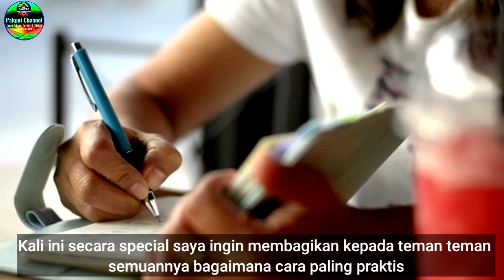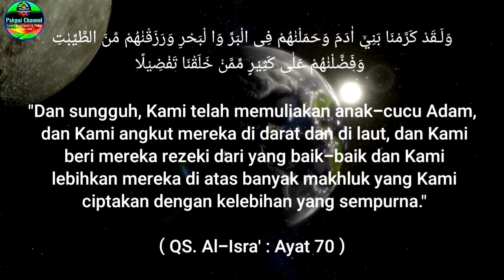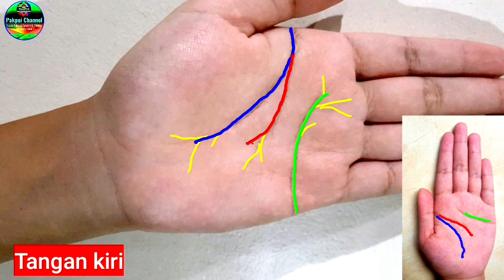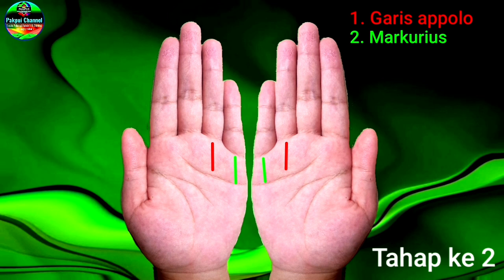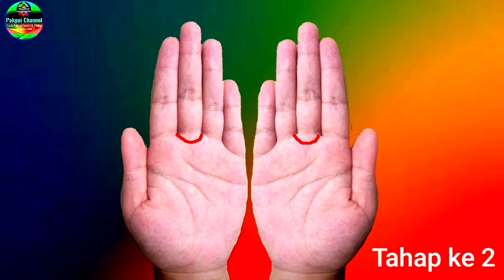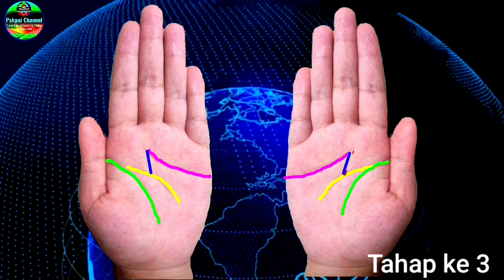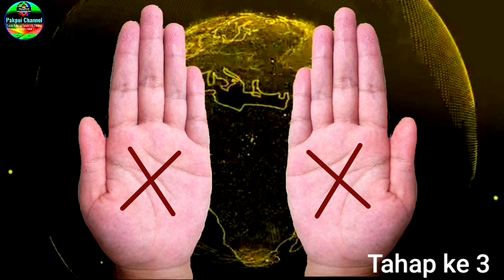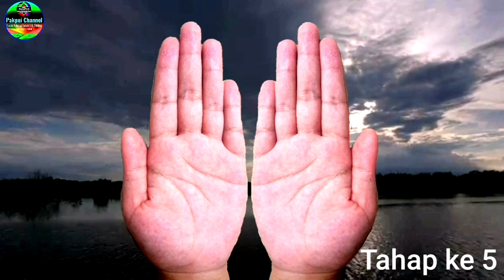Panduan Lengkap Cara Membaca Garis Tangan || Paling Praktis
Tutorial cara membaca arti garis tangan secara lengkap dan cara mengetahui macam macam garis tangan, bentuk garis tangan, tanda garis tangan dan ciri ciri garis tangan. Dalam tutorial ini menggunakan metode ilmu palmistry yang paling praktis untuk bisa mengetahui garis tangan orang yang akan sukses garis tangan sial dan masih banyak yang bisa di ketahui. Membaca garis tangan harus benar benar di pahami sesuai dengan ilmu palmistry.

Pakpui Channel adalah special program yang selalu memberikan informasi populer, ilmu pengetahuan, inspirasi, edukasi dan motivasi kehidupan sehari hari setiap orang. Channel ini memberikan informasi, solusi dan  pembahasan tentang psikologi, palmiatry ( garis tangan ), astrologi ( zodiak ), chirologi, konseling dan tanya jawab.

🌐 Indonesia